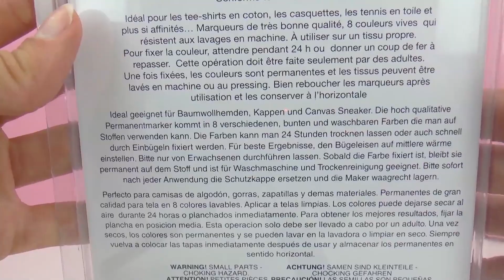T-Shirt Graffiti Marcadores para tela - 8 colores | Demo